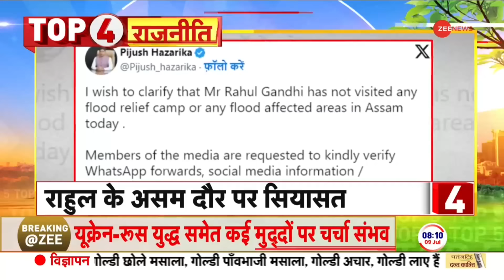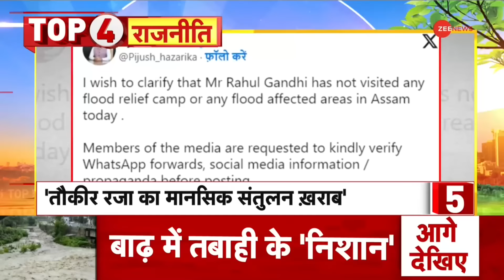Breaking News: विधानसभा चुनाव पर सपा और कांग्रेस का बड़ा फैसला | Vidhan Sabha Chunav | SP | Congress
Vidhan Sabha Election 2024: महाराष्ट्र और हरियाणा में विधानसभा चुनाव को लेकर समाजवादी पार्टी और कांग्रेस का बड़ा फैसला सामने आया है। महाराष्ट्र में 12 और हरियाणा में 5 सीटें चाहती है सपा।

Vidhan Sabha Election 2024: A big decision of Samajwadi Party and Congress has come regarding the assembly elections in Maharashtra and Haryana. SP wants 12 seats in Maharashtra and 5 seats in Haryana.